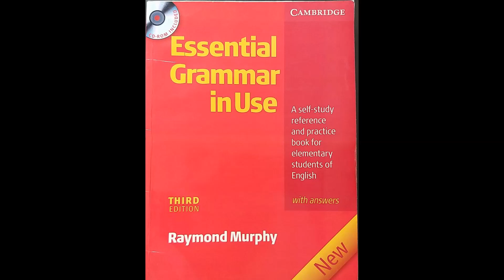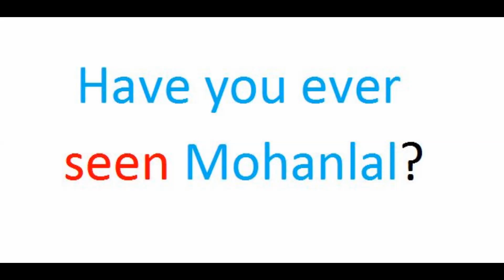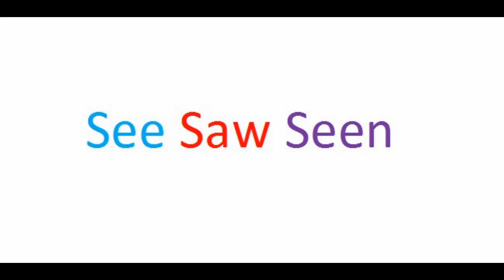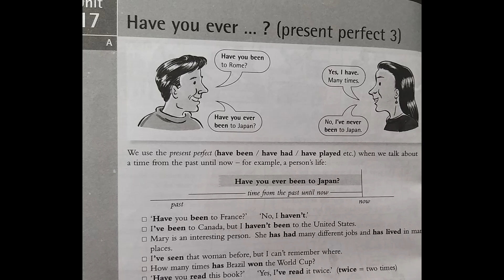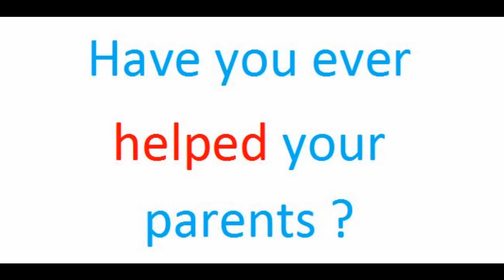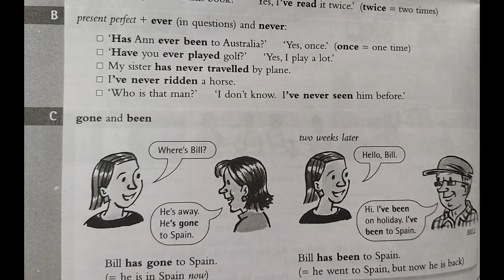Spoken English in malayalam 2019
Have you ever seen Mohanlal ?
very simple spoken English classes
very useful with Cambridge examples